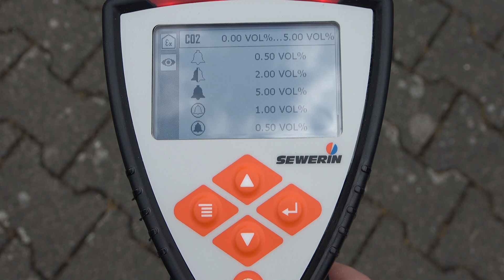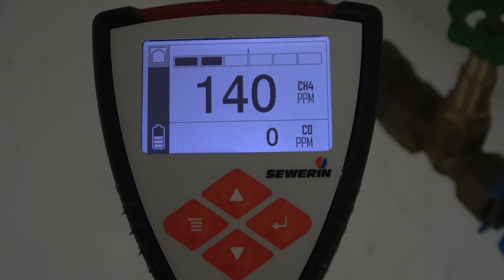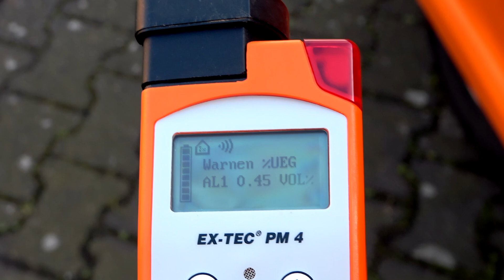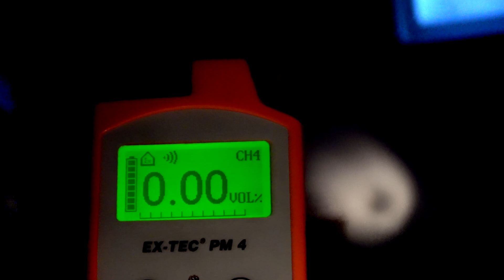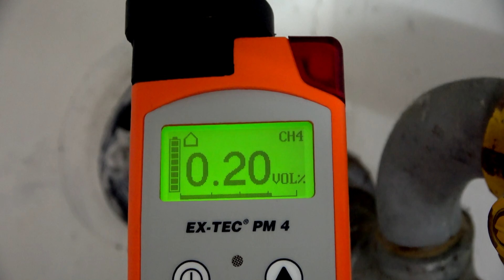Praxisbeispiel - Gasmess- und Gaswarngeräte EX-TEC PM 580 - Einsatzfall Bauwerk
Die mobilen Gasmess- und Gaswarngeräte der Serie EX-TEC® PM 5xx erleichtern Gasinstallateuren, Wartungskräften und anderem Fachpersonal die tägliche Arbeit. Sie können damit Leckstellen an frei zugänglichen Gasleitungen lokalisieren, die Explosionsgefahr einschätzen und toxische Gase hinsichtlich der Einhaltung der Arbeitsplatzgrenzwerte (AGW) bestimmen.

Das EX-TEC® PM 580 ist das erste Gerät mit zertifizierter Messfunktion (aktivem Explosionsschutz) im Einsatzfall "Prüfung Bauwerk". Dadurch sparen Sie in der Anwendung Zeit, Kosten und sind effizienter in der Durchführung ihrer Messung.

oder besuchen und folgen Sie uns auf unseren Kanälen

Inhalt:
0:00 systematische Rohrnetzüberprüfung
0:30 Ermittlung von Gasaustritt
1:40 Einsatzfall Bauwerk am PM 580
2:15 Gasspüren im Gebäude
2:50 Gaseintritt orten
3:00 Vorgehen bei A1 Leckstelle
3:20 Vorgehen ohne Einsatzfall Bauwerk

Seit 1923 produziert und entwickelt die Sewerin GmbH innovative Messgeräte- und Messtechnik für die Gaslecksuche, Wasserleckortung, Leitungsortung und Biogasanlagen. In unserem Produktportfolio befinden sich Gasspürgeräte, Gasmessgeräte, Messgeräte für Biogas, Korrelatoren für Wasser, Geräuschelogger und Messgeräte zur Leitungs- und Objektortung. Daneben bietet wir neben dem Vertrieb der Messgeräte und der Dienstleistungen durch die Gas- und Wasserspürtrupps auch noch den stationären und mobilen Geräteservice, den Ausbau von Bereitschafts- und Entstördienstfahrzeugen und die Wartung und Instandhaltung von Hausinneninstallationen an.